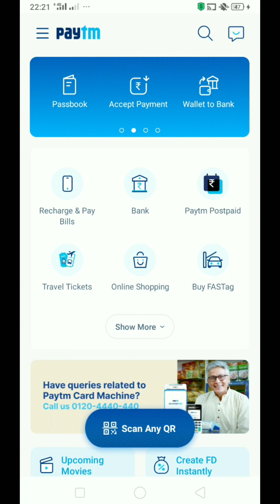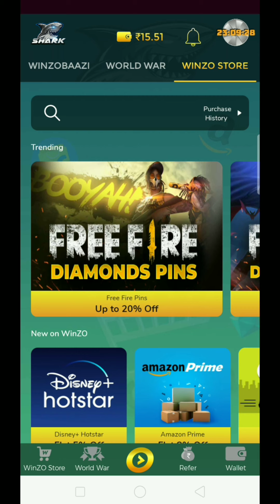Winzo Gold Earning App Payment Proof || Winzo Gold Real Or Fake || New Earning App Paytm Cash 2021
Winzo App Refferal Code - RAJ3D722
Winzo App Refer Code - RAJ3D722

Winzo App Payment Proof
Winzo App Real Or Fake
Winzo Gold Se Paise Kaise Kamaye 2021
Winzo App Refer And Earn
Winzo Gold Refer And Earn
Winzo App Withdrawal
Winzo App
Winzo Game
Winzo Earning App
Winzo Earning Game
Winzo Paytm Proof
Winzo Payment Paytm
Earning Games
Download And Earn Paytm Cash
Download App And Get Instant Payment
Download App And Get Instant Paytm Cash
New Earning Apps
New Earning Games
Earn Money
Earning Money
Earn Paytm Cash
Loot Offers
Task Earning Apps
Task Earning Games
Best Earning Games
Today Earning Offers
High Earning Games
High Earning Apps
Earn Money Without Investmenting
Earn Online
Payment Proof
Best Paytm Cash 2021
2021 New Earning App
2021 New Paytm Earning App